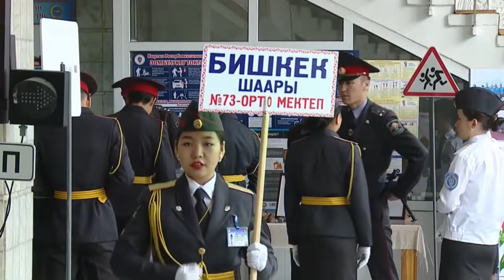«Юный друг милиции»: В Бишкеке состоялся республиканский смотр-конкурс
В Бишкеке состоялся республиканский смотр-конкурс «Юный друг милиции»